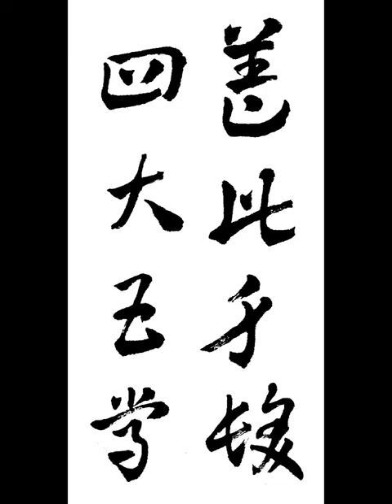盖此身髮四大五常 개차신발사대오상 대개 신체와 모발의 사람의 몸은 地水火風 지수화풍 사대와 仁義禮智信인의예지신 오상으로 이루어져 있다 章草千字文 장초천자문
章草千字文 장초천자문
대개 신체와 모발의 사람의 몸은 地水火風 지수화풍 사대와 仁義禮智信인의예지신 오상으로 이루어져 있다